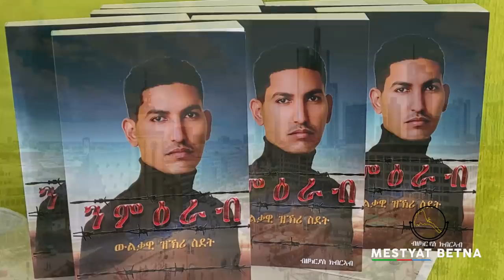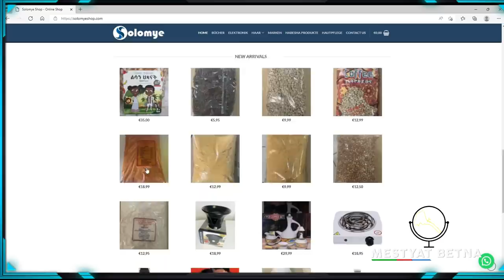Mestyat Betna | ቴድሮስ ንዓለም ይነቅፍ: የማነ ንቴድሮስ ይኸስስ!